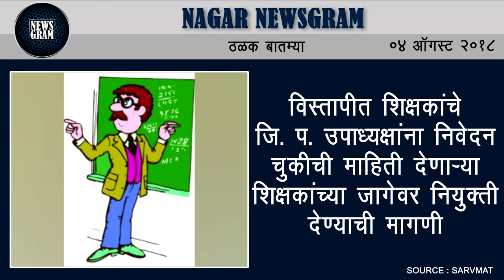Nagar Newsgram | Nagar News | Today's News Headlines | 4 August 2018